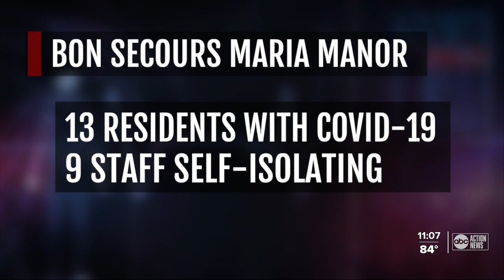Family of man murdered now dealing with COVID-19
Linda Young knows her mom is strong. But now, she said her mom is battling COVID-19 inside a nursing home in St. Petersburg.